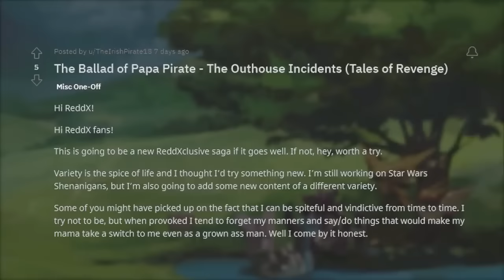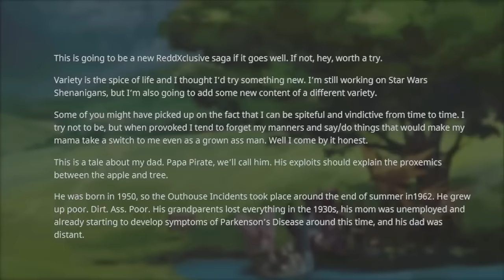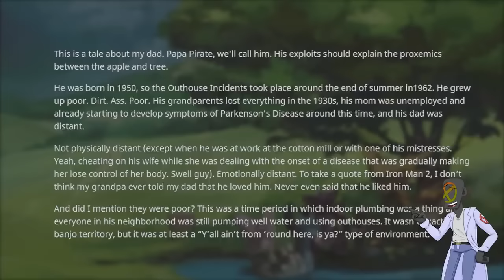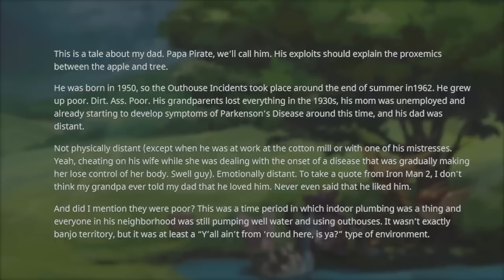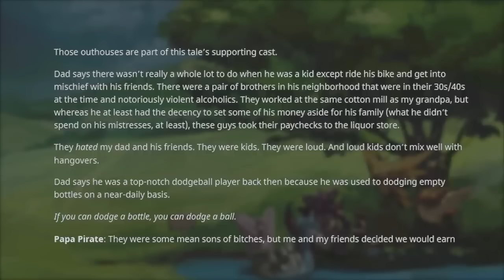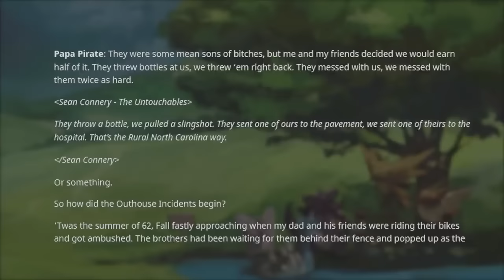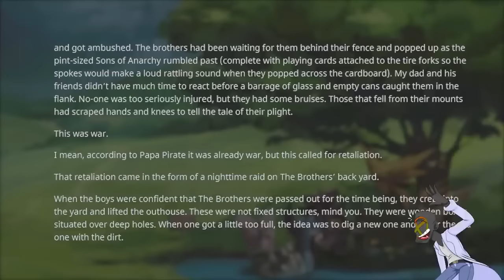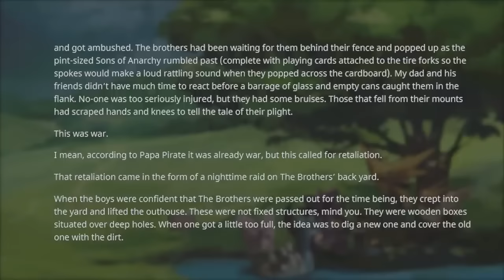Meet Papa Pirate, World's Strongest Dad! : r/prorevenge Compilation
In this episode of r/ProRevenge we see a group of kids perform some amazing pro revenge against a couple of adults that simply couldn't leave well enough alone. I've seen some pro revenge pranks in my time... But the ingenuity on display here should be applauded for sure!

Have you ever met a neckbeard or a nice guy? They are frustrating to deal with, but luckily you aren't alone! These r/ProRevenge from Reddit are among the top posts of all time and include some of the funniest Reddit stories ever posted on the neckbeard stories subreddit! rSlash ProRevenge have all kinds of funny neckbeards in them, but especially the nice guy. And the weeaboo. There is a wide spectrum of neckbeards, and this is but a small slice of it.